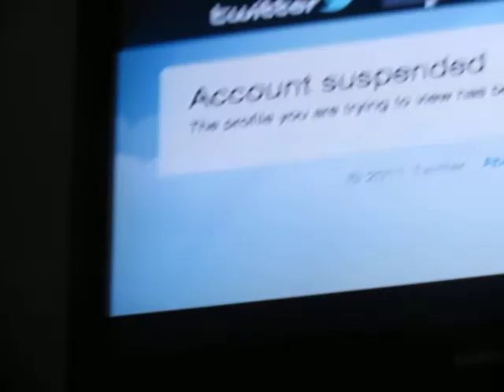black ops 2 mission one with JOE!!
mission one with JOE!! playing enjoy!